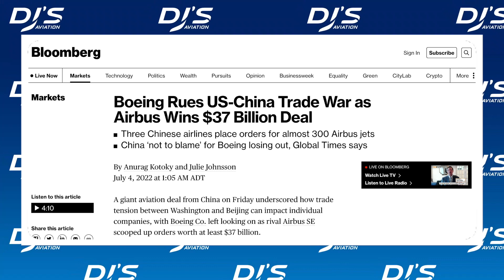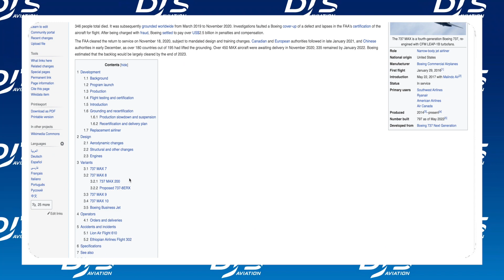BOEING Is DISAPPOINTED...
Boeing is disappointed after the recent announcement that saw Airbus secure a new order worth USD 37 billion and consisting of nearly 300 total aircraft from Chinese carriers. In today's video, I explore some critical reasoning following reports by Bloomberg and discuss how the recent difficulties with the 737 NAX presented challenges to Chian regarding a potential order.

➡ Dean Roberts, Jeffery Poe, Neil Macedo, Robert Goldwein, Doug Nolen, Shoaib Quader, Ash Stanley, Unknownguy54, Thomas Webster, Mike Olague, GREGORY J FEAZELL, Elliot Olinder, 747forever, Nick Circosta, Brandon Fortino, Don Gortner, Jam